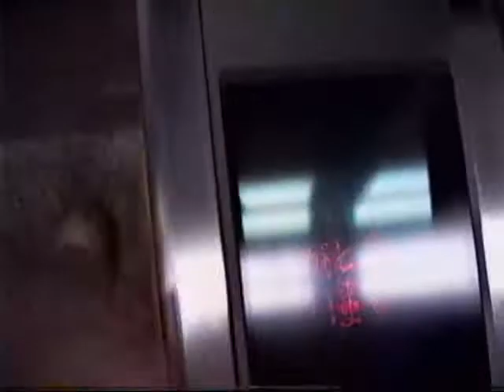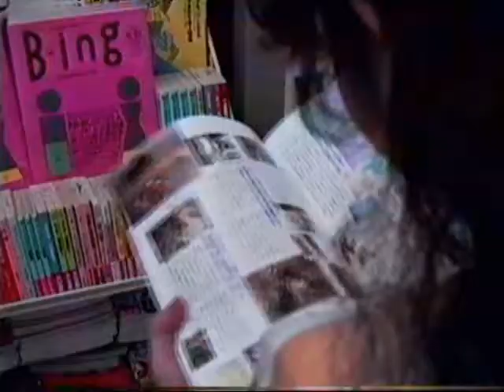1991 野方駅辺りの散歩 野方駅前商店街など Nogata Station Area 910621